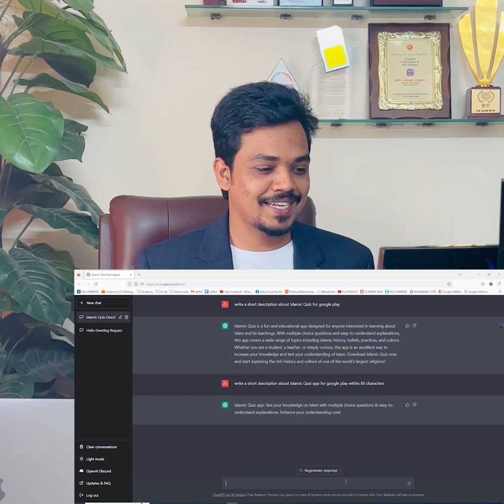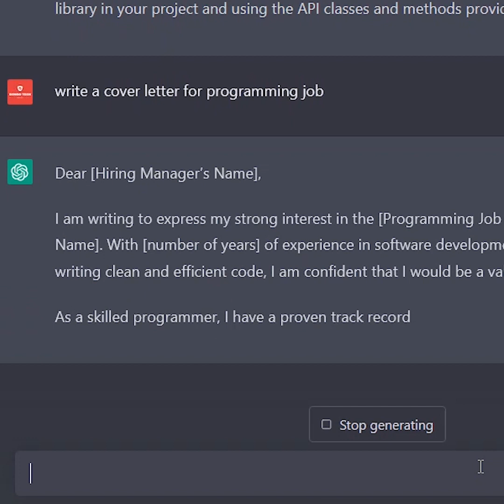Chat GPT আশীর্বাদ নাকি অভিশাপ?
Chat GPT ডেভেলপারদের জন্য আশীর্বাদ। AI বেসড এই ক্ষমতাধর টুলস আমাদের কাজের গতি বাড়াবে। তবে এই নিয়ে আতংকিত হবার কিছু নেই 🙏

যারা আমাদের অ্যাপ ডেভেলপমেন্ট কোর্সে আগ্রোহী তারা চাইলে কোর্সে চলমান বিশেষ ছাড় শেষ হওয়ার আগেই Enroll করতে পারেন।
ভালো কিছু হবে ইনশাআল্লাহ 💪💪